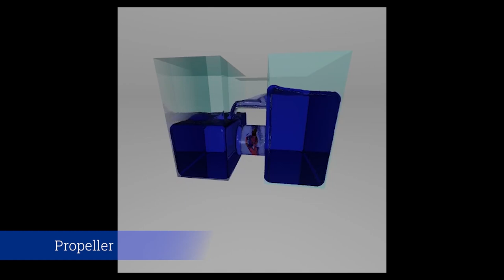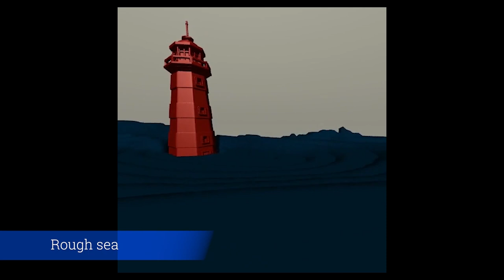Fluid simulation and rendering: demo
Demonstration of the project we made for an assignment for our course: "Introduction to image synthesis".

The project is a collection of engines that allow simulating and rendering a scene with several fluids that can interact together and with solid objects. For further details about what the tool is capable of, please watch the explanation video linked below.

The project has been entirely written in Rust.

You can compile the project and run it on your own computer. However, it's unlikely to work on Windows and Mac OS without a few modifications.